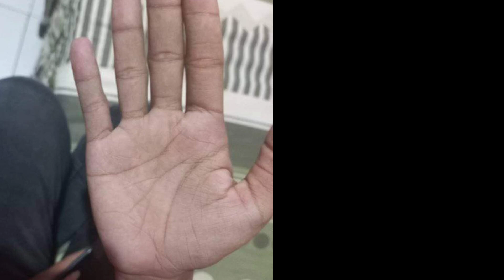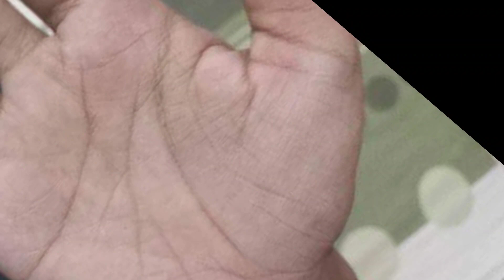Yang merasa punya garis tangan ini silahkan simak.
mohon maaf jika ada yg salah
yang belum saya balas sabar dlu.